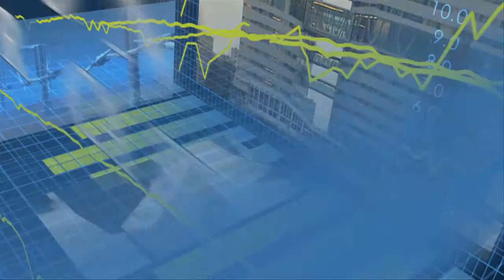Econtrack - Brian White over fMRI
Een functionele MRI, fMRI, laat de bloedtoevoer zien naar delen van de hersenen. Hierdoor kunnen we de activiteiten meten bij het nemen van beslissingen stelt Brian White, Ass. Professor in Accounting, University of Texas.
Met een fMRI kan geanalyseerd worden hoe mensen informatie gebruiken en hoe ze automatisch reageren.
Brian White was een van de gastspreker op Accounting Spring Camp 2013.